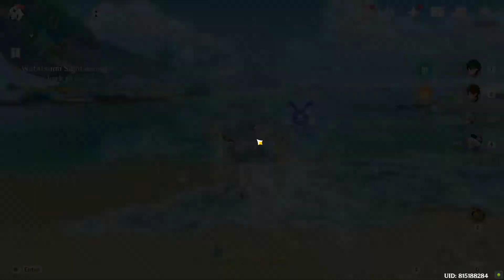Watatsumi Sightseeing Genshin Impact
Watatsumi Sightseeing Genshin Impact Sangonomiya Kokomi Quest video. Watatsumi Sightseeing Genshin Impact game walkthrough.

 Sangonomiya Kokomi Quest:
Dracaena Somnolenta Chapter: Act I
Go to the agreed location on Watatsumi Island
Defeat the roving Fatui
Ask the soldiers for information
Head to Borou Village

Inazuma Genshin Impact 2.1 patch (Seirai Island and Watatsumi Island) is a free-to-play action role-playing game developed and published by miHoYo.